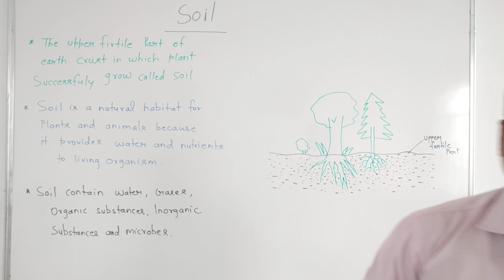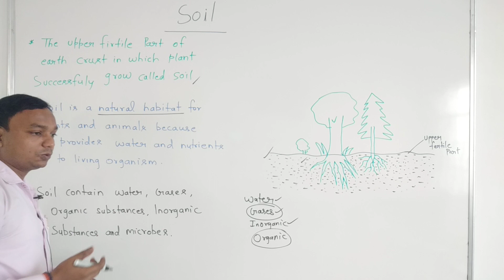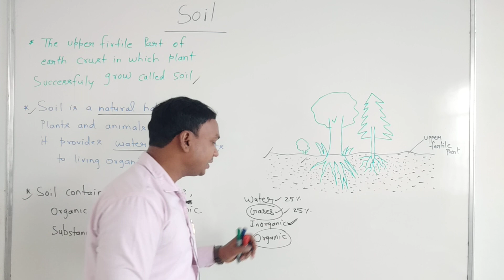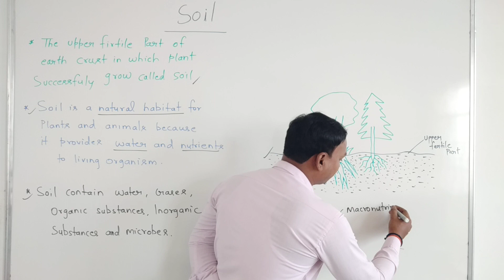What is soil